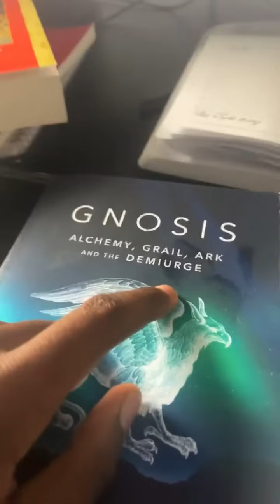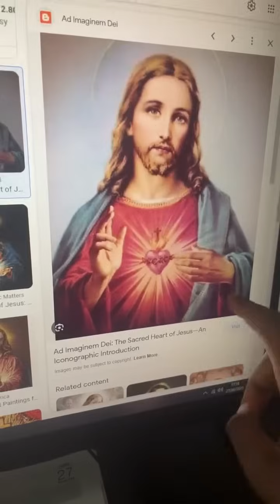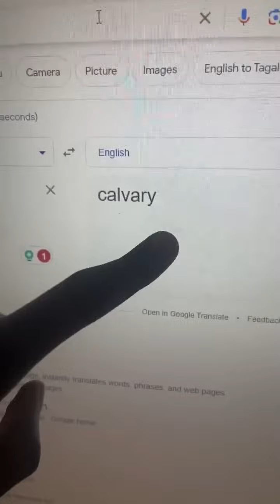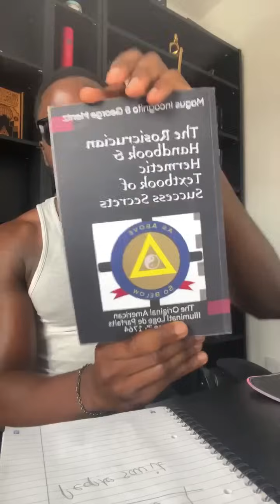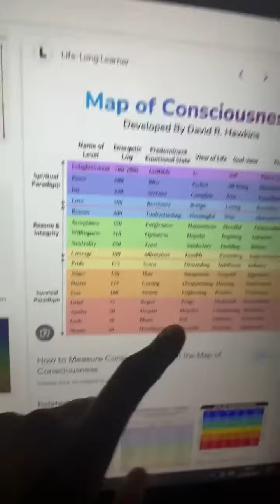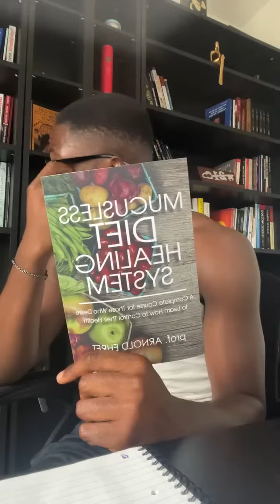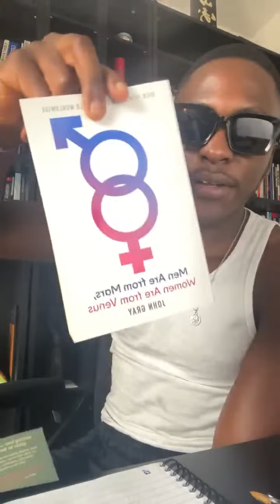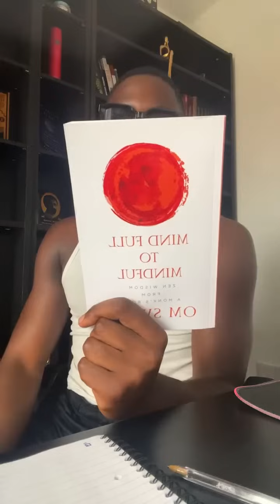Nero Knowledge! You need to hear this !